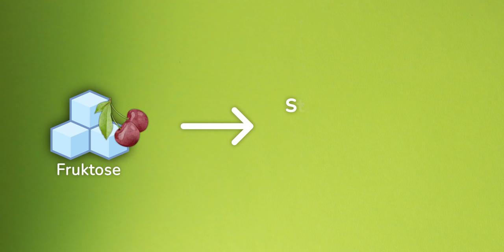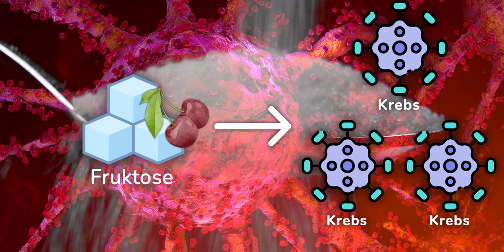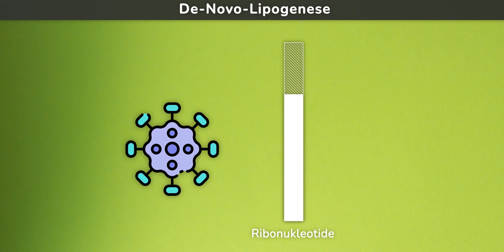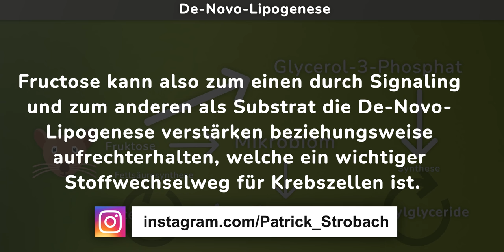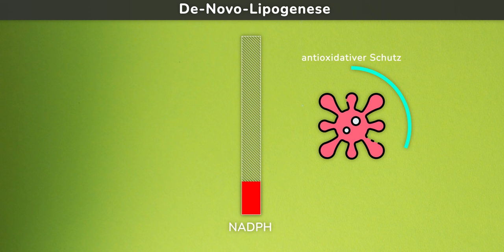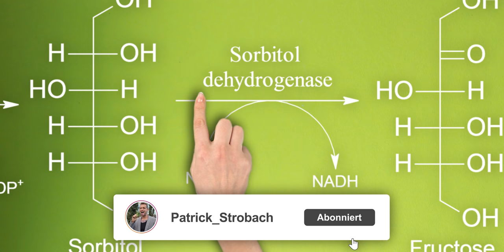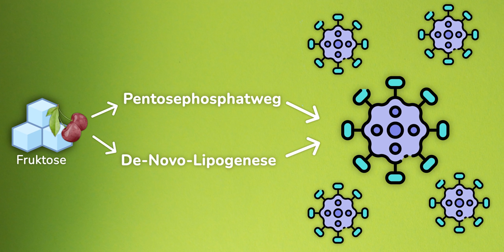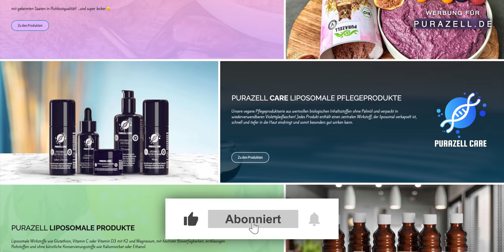AUFGEDECKT: Das liebt Krebs am meisten (isst du es täglich?)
Inwiefern beeinflusst die Ernährung mit Fructose das Wachstum von Krebs?

Quellen:
Obesity and Cancer Fact Sheet -National Cancer Institute. (2020).
Giovannucci, E. et al.Diabetes and Cancer: A consensus report. Diabetes Care33, 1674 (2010).
Krause, N. & Wegner, A. Fructose Metabolism in Cancer. Cells9, 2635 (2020).
Port, A. M., Ruth, M. R. & Istfan, N. W. Fructose consumption and cancer: is there a connection? Curr. Opin. Endocrinol. Diabetes Obes.19, 367–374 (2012).
Liu, H. et al.Fructose induces transketolase flux to promote pancreatic cancer growth. Cancer Res.70, 6368–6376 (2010).
Collin, L. J., Judd, S., Safford, M., Vaccarino, V. & Welsh, J. A. Association of Sugary Beverage Consumption With Mortality Risk in US Adults: A Secondary Analysis of Data From the REGARDS Study. JAMA Netw. Open2, e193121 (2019).